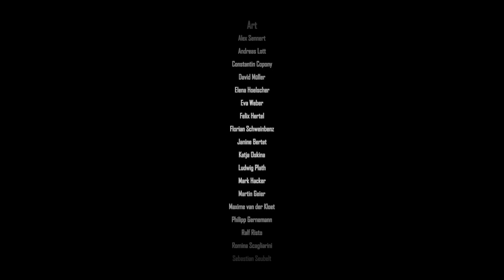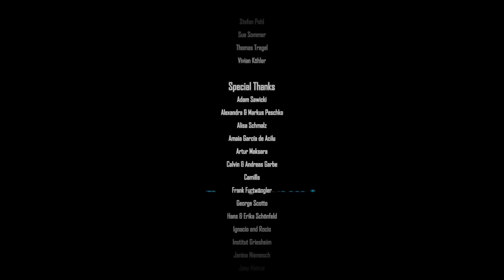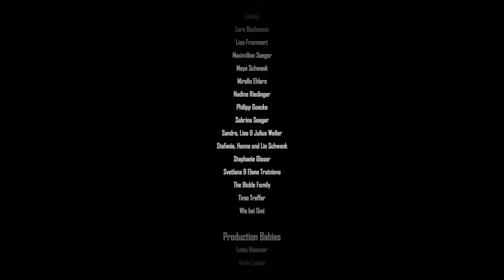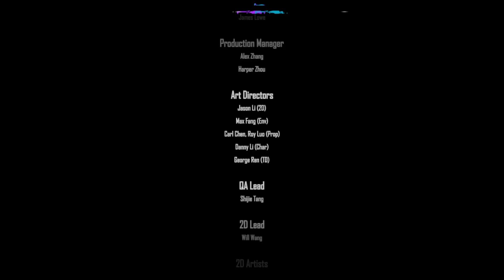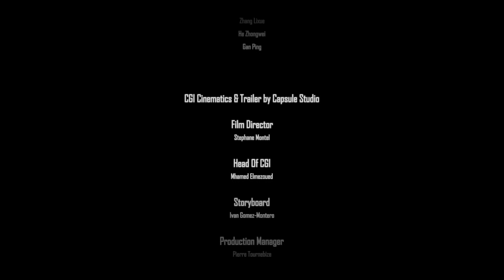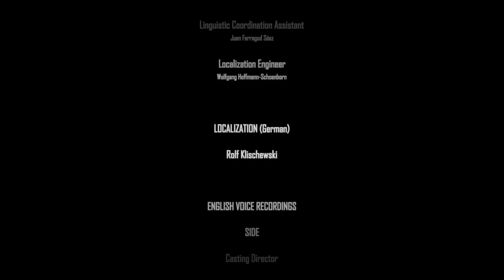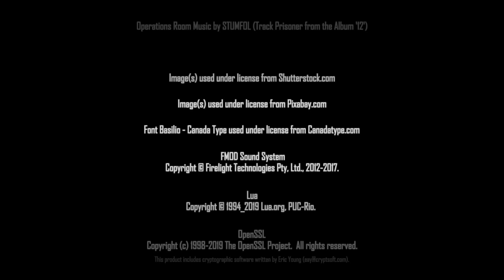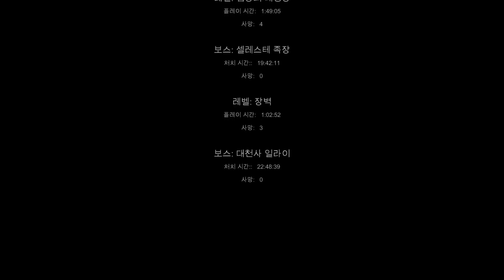[The Surge 2] 대천사 일라이 오프라인